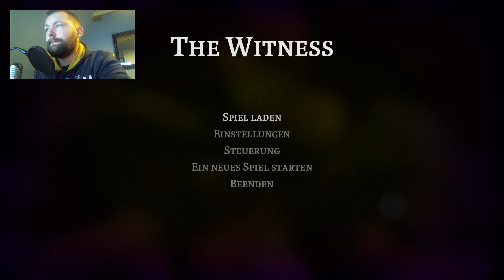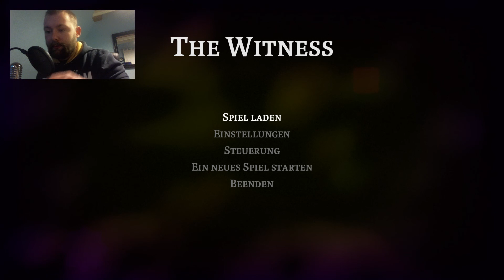Let's Adventure The Witness #025 - Ein Film!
Skype: Noxxrogg

Braucht ihr grade 'nen guten Anime?